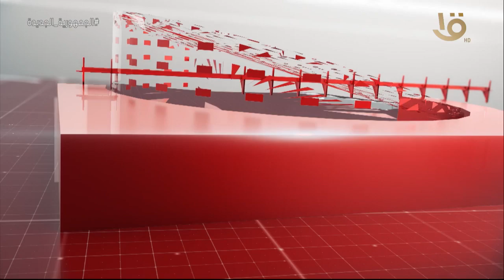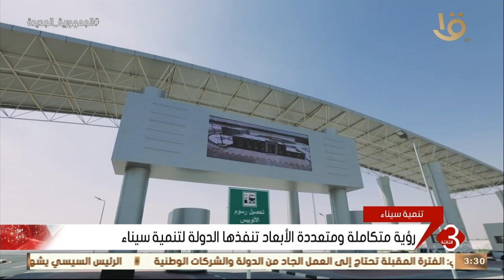نشرة الثالثة | أهم الأخبار السياسية والاقتصادية محليا وعالميا.. 26-2-2023